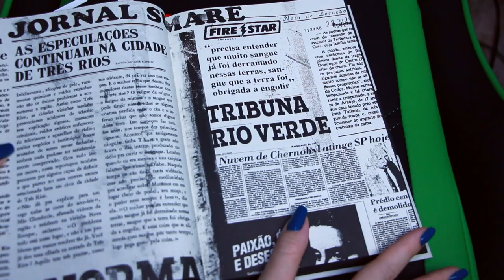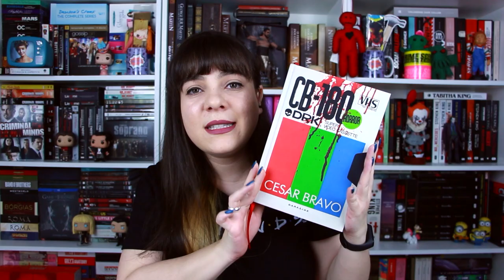VHS: Verdadeiras Histórias de Sangue - Cesar Bravo [RESENHA]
Resenha do livro VHS: Verdadeiras Histórias de Sangue, do autor Cesar Bravo, publicado pela editora DarkSide Books.

♥ CAIXA POSTAL

Samara Pimenta
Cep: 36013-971